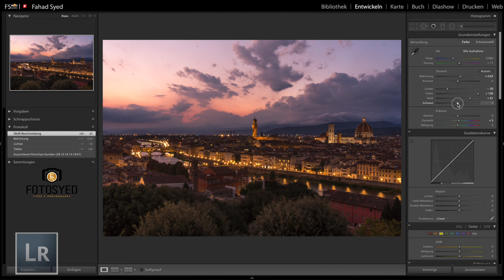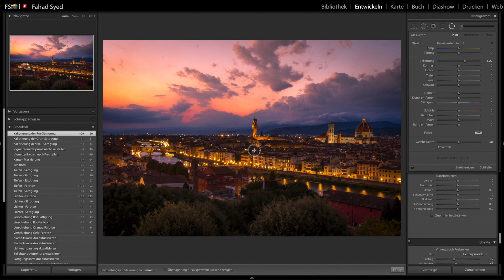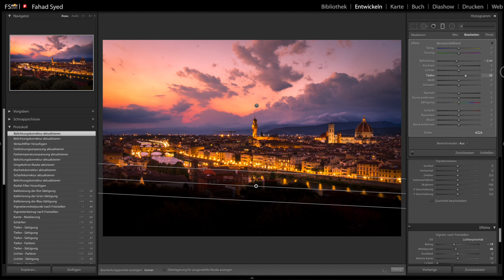Wie ich in Lightroom bearbeite| Vorher/Nachher unter 3min | #14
How Edit in LIGHTOOM CC (Befor/After)
Fotograf & Film Produzent von Bern

Postet mir in die Kommentare euer Feedback.

Kamera Equipment:
👉🏾 Sony a6500 /a7III
👉🏾 Objektive:

...creating videos of sports, clubs, companies, journeys, music bands, City videos and landscape

Du möchtest mich als Videograf oder Fotograf buchen, ein Coaching bestellen oder hast eine Frage? Dann schreib mir gerne eine E-Mail.

Kreativ mit F o t o  S y e d